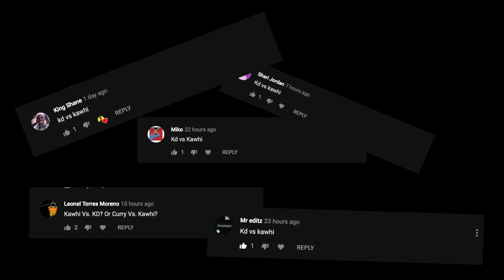KEVIN DURANT VS KAWHI LEONARD!! WARRIORS VS RAPTORS NBA 2K19!